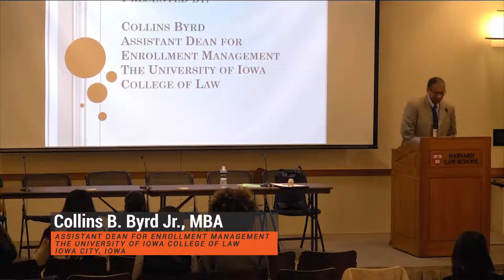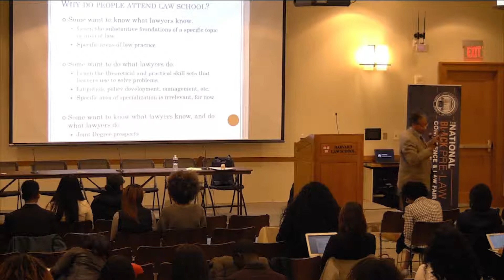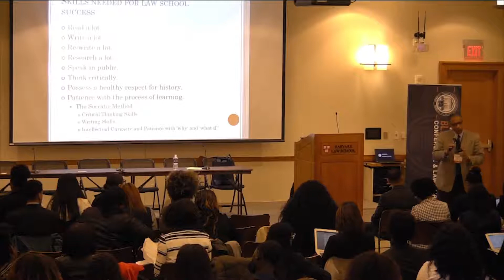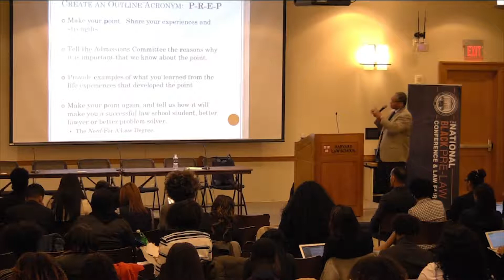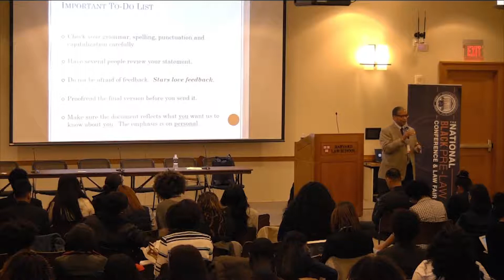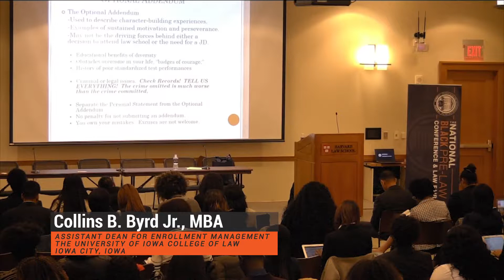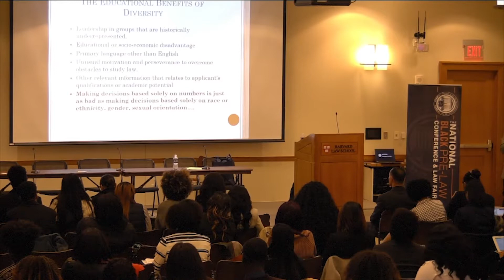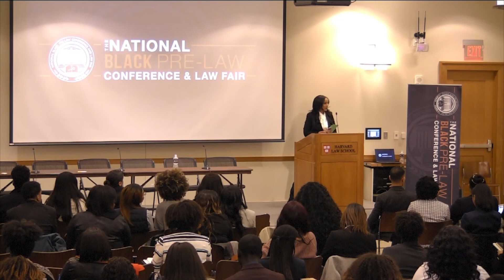NBPLC 2018 Collins B. Byrd, MBA, Asst. Dean of Enrollment Management, U Iowa Law***